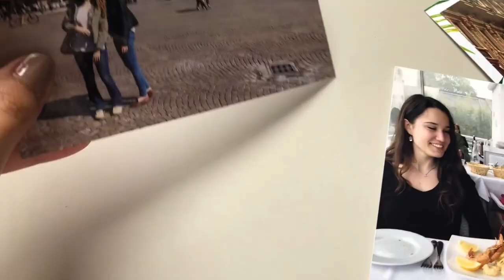viaje por el norte de Italia, abril 2018 | vlog n.4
Grabado con mi iPhone 8+
Este vídeo es personal y lo subo para tener un recuerdo genial aquí en el canal. Las dos personas que salen conmigo en el vídeo son mis mejores amigas del Erasmus, las amistades más especiales que tengo!!  Espero que disfrutéis con nuestras aventuras, un beso!!!

LAS FOTOS:Ce produit m'a été offert par LALALAB.. OctolyFamily Trouvez le produit

Selecciona calidad 1080p para verlo en HD! :)

Hola a todos y bienvenidos un día más a mi canal! Soy Nieves y tengo 20 años, en este canal publico una vez a la semana todo lo que se me viene a la mente y lo que mi tiempo y mi horario me permite. Espero que os guste lo que veáis y que os quedéis por aquí. Un beso enorme!❤︎